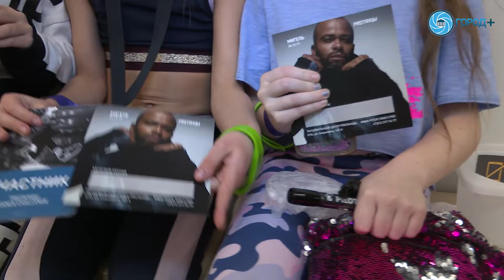В Петербурге открылся танцевальный центр от создателей шоу «ТАНЦЫ»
Мигель - наставник и член жюри шоу «ТАНЦЫ» провел мастер-класс в новом танцевальном центре Петербурга.

Хореограф рассказал, в чем особенность танцовщиков Северной столицы, о подходах к обучению в центре PROТАНЦЫ и не только.